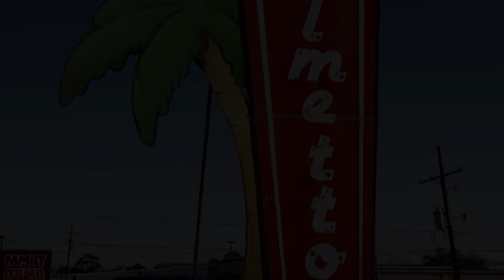Claws Season Three Promo